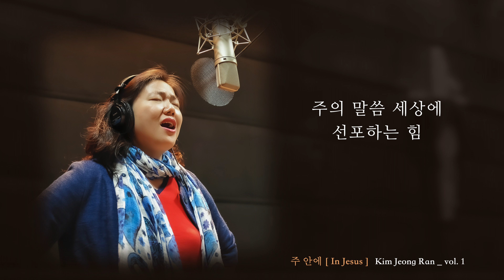김정란ㅣ성령의 힘ㅣCCMㅣ힘이 되는 찬양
김정란
[ 성령의 힘 ]

이 찬양을 듣는 여러분이 계신 그 곳에서
회복 되시길,
예배자가 되시길,
그리고 예수님의 승리를 누리시길 소망합니다. 🙏

(구독✔️과 좋아요👍는 찬양 사역에 큰 힘이 됩니다.)

영상제작 : 위트니스 커뮤니티